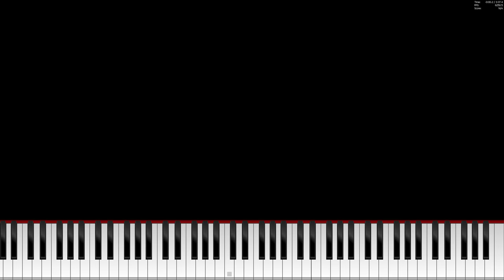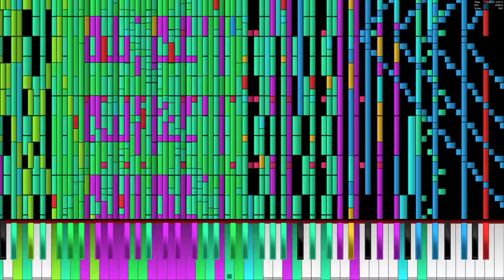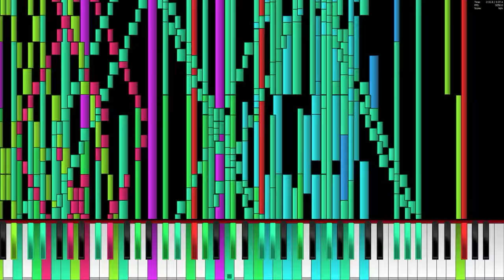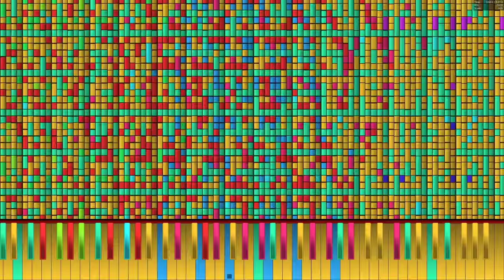[Black MIDI] Touhou - Bad Apple!! - 5.1 Million Notes - Legit Run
Open the description for useful information! (Note: Sound is off from the panning being off-center in the soundfont used, I corrected this myself incase I use it for future videos.)

Legit run = 100% playback speed, not edited.
No lag = Not 100% playback speed, sped up in editing.

Thought I'd give Black MIDI a shot, I'm liking it so far.

Soundfont: PianoMagenda MOD
Synth: Keppy's Synthesizer 4.3.3.0
MIDI Player: Piano From Above 1.1.0

System Specifications:

Corsair LPX 4x8GB @ 3200MHz